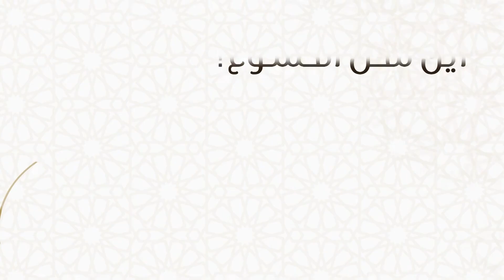أين محل الخشوع؟ - د.محمد خير الشعال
أجمع العارفون على أن (الخشوع) محله القلب وثمرته على الجوارح وهي تظهره،
رأى النبي صلى الله  عليه وسلم رجلاً يعبث بلحيته في الصلاة فقال: «لو خشع قلب هذا لخشعت جوارحه" [السنن الكبرى للبيهقي]، وقال النبي صلى الله عليه وسلم «التقوى ههنا وأشار إلى صدره ثلاث مرات» [مسلم]،
ورأى سيدنا عمر بن الخطّاب رضي الله عنه رجلاً طأطأ رقبته في الصّلاة. فقال: «يا صاحب الرّقبة ارفع رقبتك، ليس الخشوع في الرّقاب إنّما الخشوع في القلوب».
وقال بعض العارفين: حسن أدب الظاهر عنوان أدب الباطن.